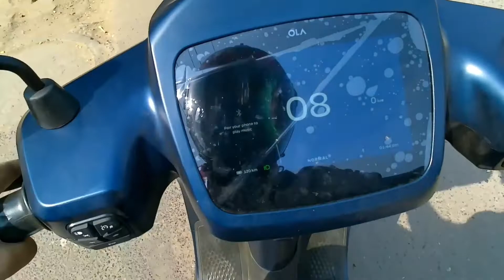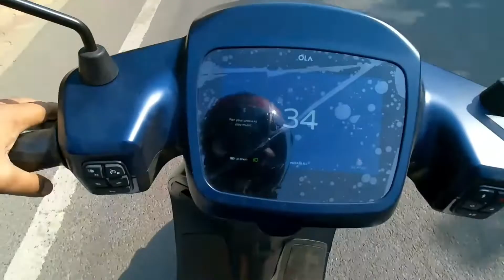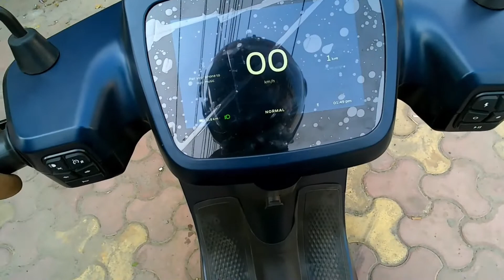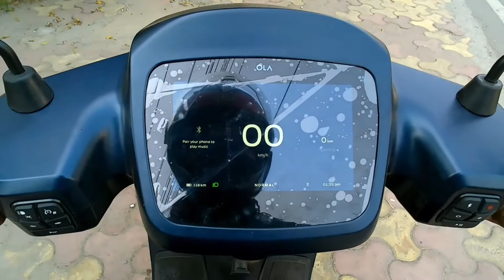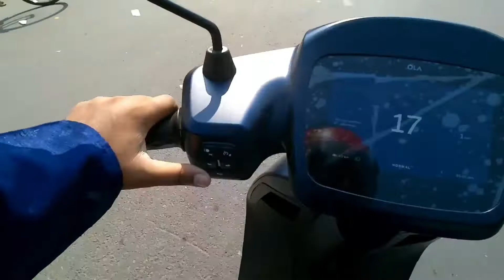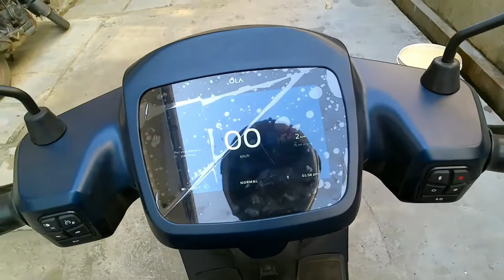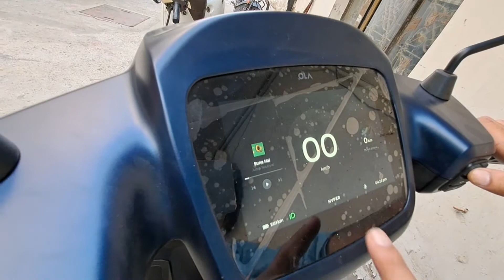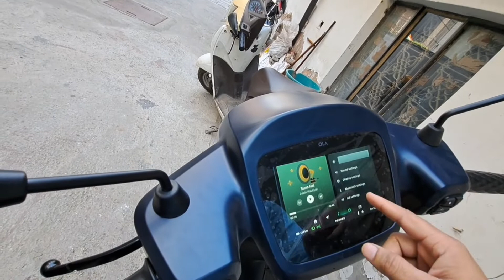Ola S1 Pro Detailed Review | Should you buy it ?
Here is the detailed review of the 2022 Ola S1 Pro I tell you everything about the design, cluster, features, performance, ride, handling, braking, price, and of course give you a verdict on whether you should buy an Ola S1 Pro in India.

If You watched it, so Pls.